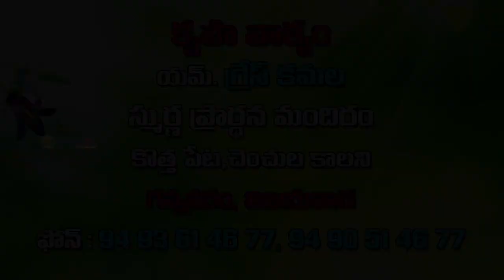gresamma garu 2-7-2018 || అంశం : నిద్రపోతున్న నీవు మేలుకో...